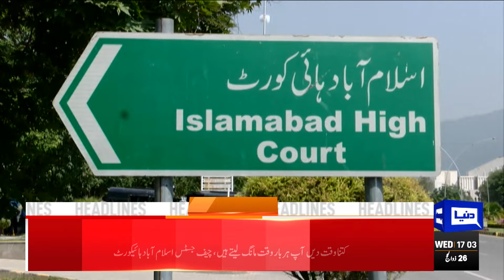Dunya News Headlines 05 PM | No Petrol | Petrol Pumps Closed | Imran Khan | Rain | PTI | 3 July 2024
Tough, unpopular budget a stepping stone for IMF programme: Ali Pervaiz

Imran Khan set to meet 'dissidents' to paper over cracks in embattled party

KSE-100 Index up 0.86pc amid the progress made in IMF talks

PM Shehbaz on his way to Kazakhstan to participate in twin SCO summits

IHC directs FIA to proceed against those who maligned Justice Babar Sattar

Imran Khan, Shah Mahmood, others acquitted in protest case

JI emir Hafiz Naeem announces "Haq do Awaam ko" movement

PTI forms six-member OIC advisory council